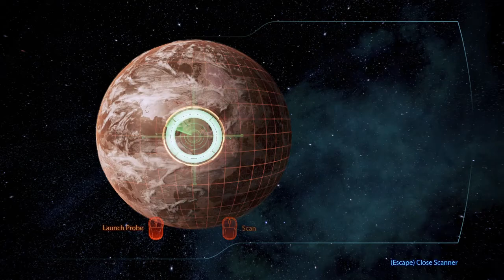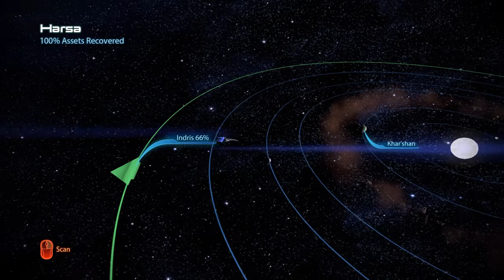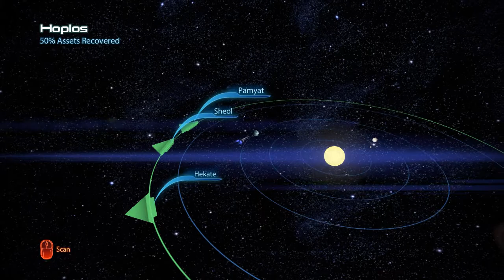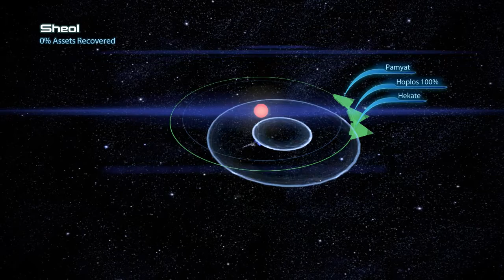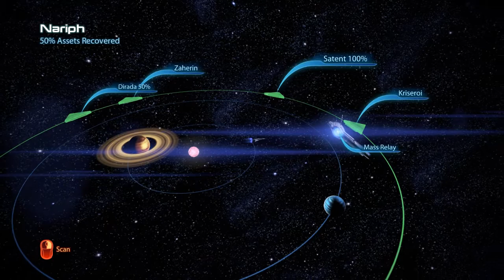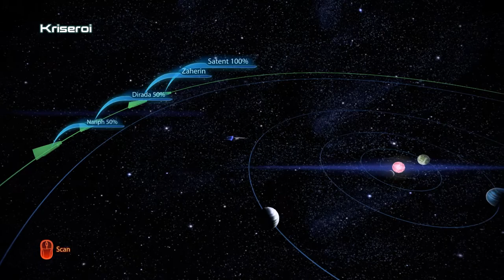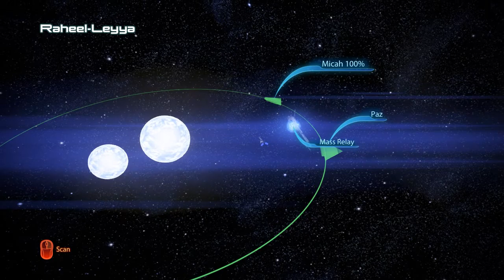Mass Effect 3 with EGM Part 25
Conversations, Scans, and N7: Ex-Cerberus Scientists